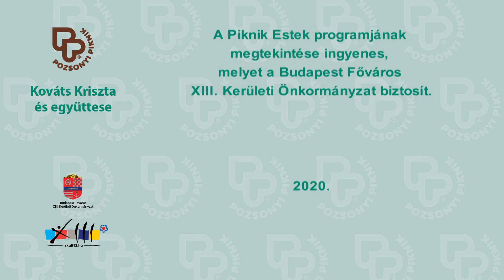PIKNIK ESTEK ONLINE - Kováts Kriszta és együttese